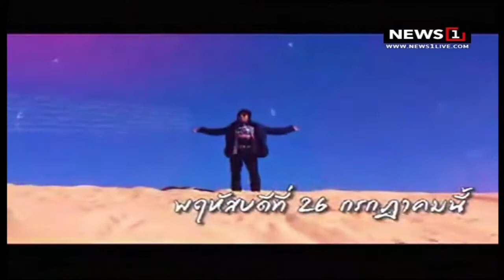"ภูบรรทัด มหกรรมดนตรีแห่งขุนเขา ครั้งที่ 2" 25 ส.ค.นี้ : คุยข่าวเล่าเพลง (ช่วงที่2) 28/07/2018